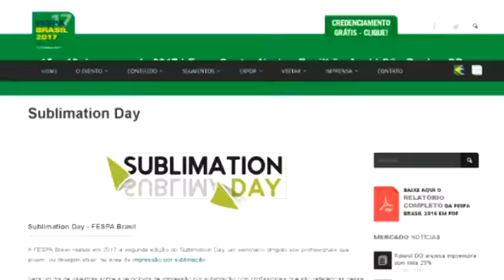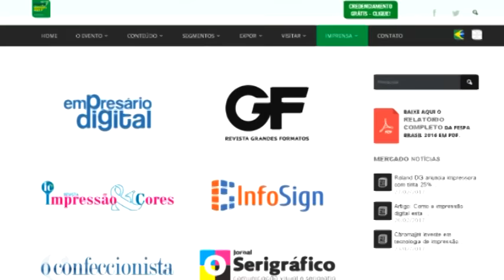Gostaria de um Acesso VIP para a FESPA Brasil?